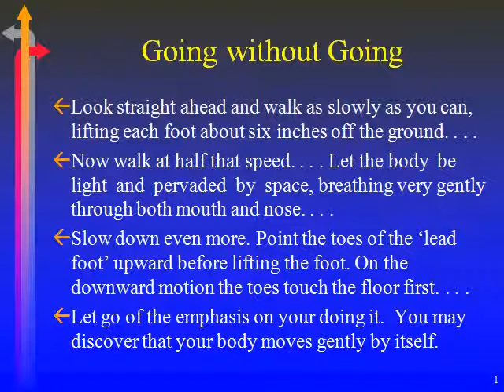Beat the Clock live.01.3.6.avi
Part 17 of a ten-hour workshop on Mastering Linear Time. Also, Time, Space, and Knowledge (TSK) exercise 23, p. 185:  Going without Going.  From book Time, Space, and Knowledge by Tarthang Tulku (Dharma Publishing). Movie of PowerPoint slide with narration of exercise instructions.